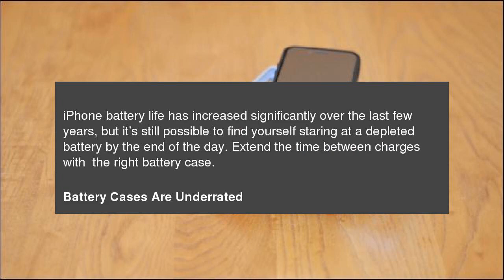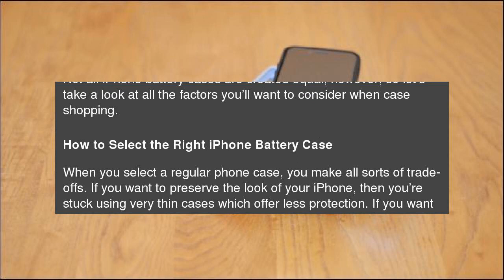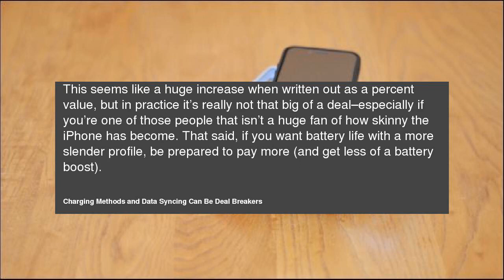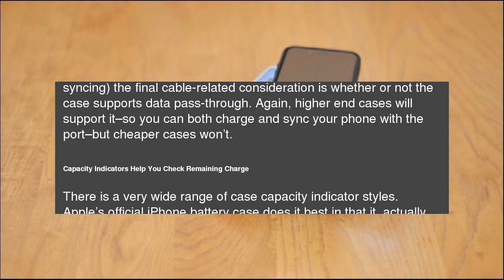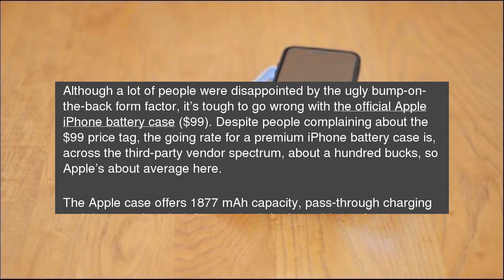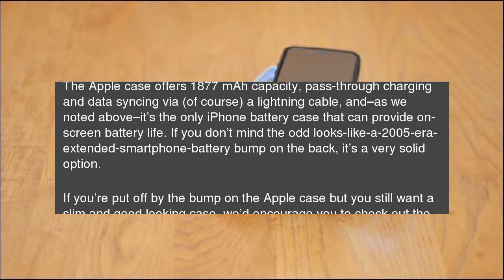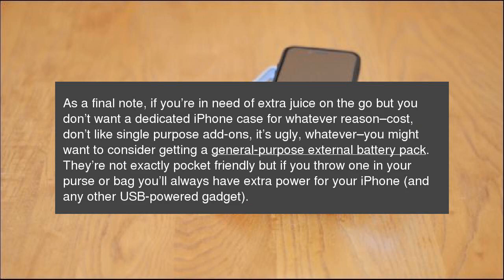How to Choose the Best Battery Case for Your iPhone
iPhone&nbsp;battery life has increased significantly over the last few years, but it’s still possible to find yourself staring at a depleted battery by the end of the day. Extend the time between charges with &nbsp;the right battery case. How to Choose the Best Battery Case for Your iPhone